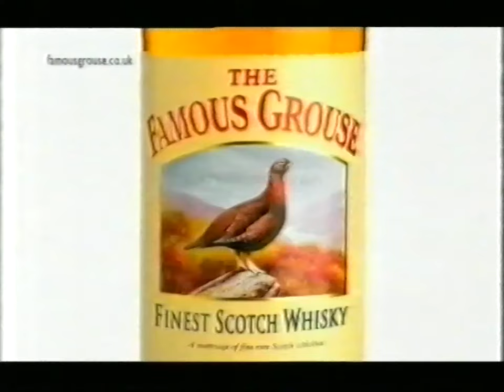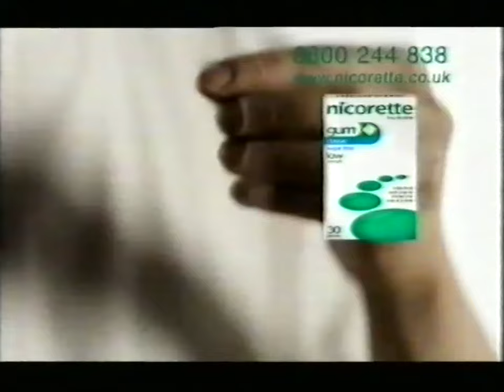Channel 4 Continuity & Adverts - 26/12/2001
Continuity from Channel 4, inbetween a Royal Institution Christmas Lecture and Channel 4 Racing. I found this in a joblot of various VHS tapes and this was the contents of one of them. More captures soon :)